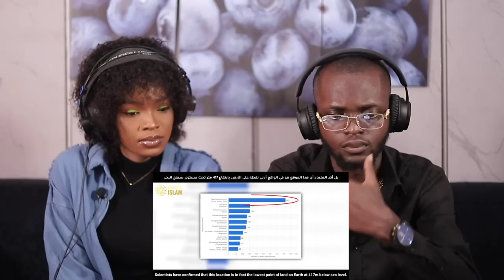Non-Muslims Reacts To WHY the Quran is a Miracle (So emotional)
1)This video has no negative impact on the original works (It would actually be positive for them)
2)This video is also for teaching purposes.
3)It is positively transformative in nature.
4)I only used bits and pieces of videos to get the point across where necessary.